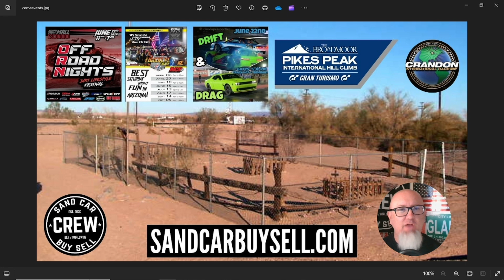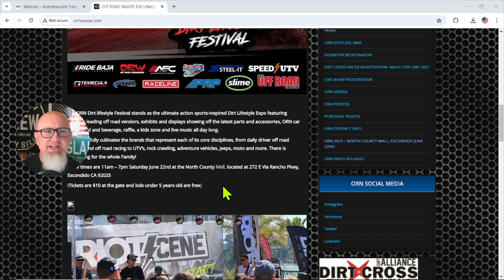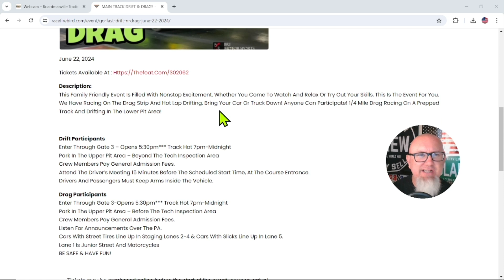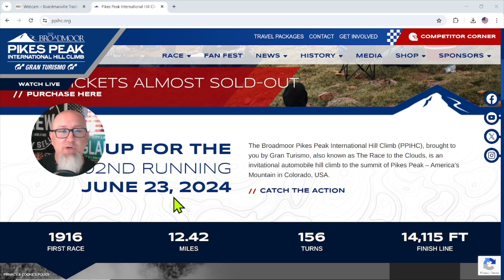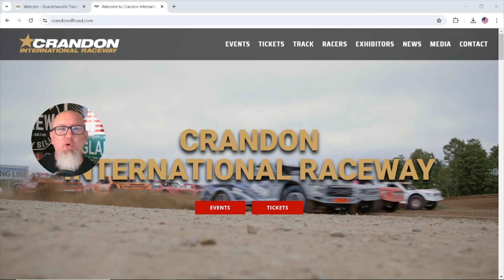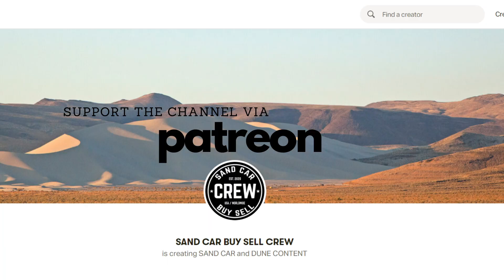N.E.W.S. for June 21-23 2024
dune NEWS June 21-23, 2024!
Hey CREW! Join us for our weekly review of the News, Events, Weather
SCBS CREW links...